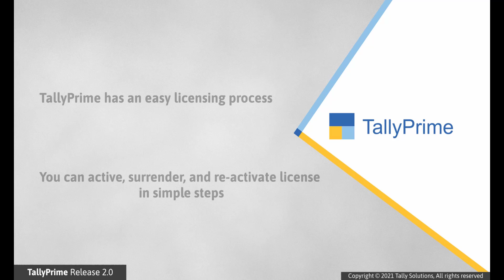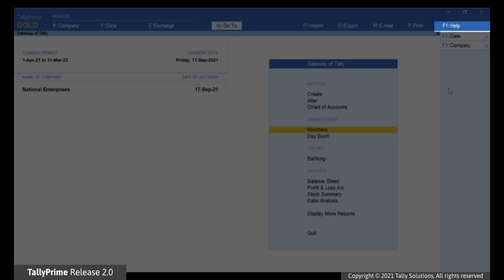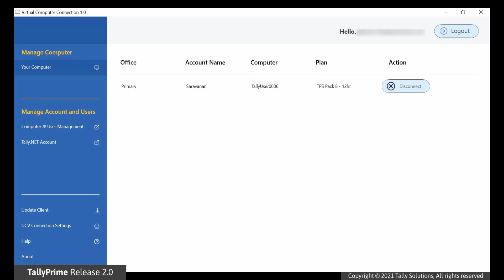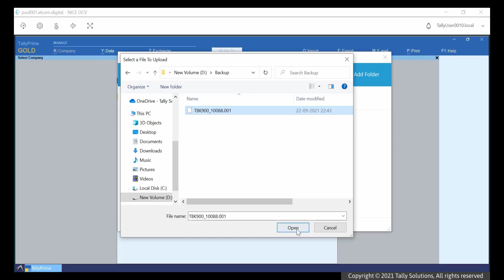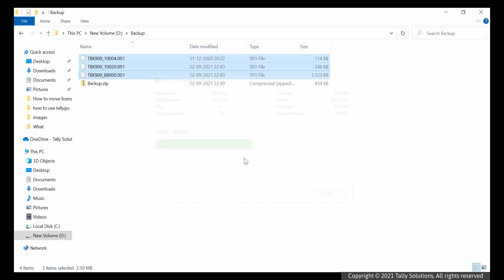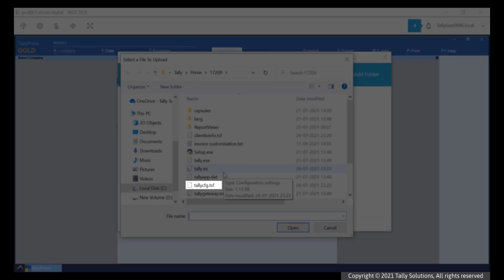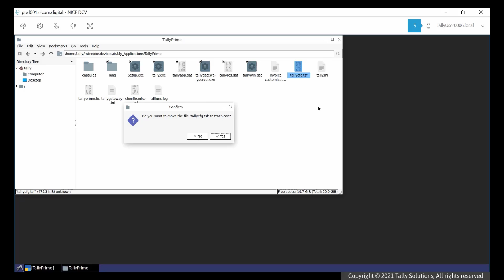How to Move TallyPrime License to a Virtual Machine - TallyPrime Cloud Access | TallyHelp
0:00 - Introduction
0:41 - Surrender License
2:15 - Reactivate License on Virtual Machine
3:34 - Transfer Data and TCP files from Local Computer to Virtual Machine